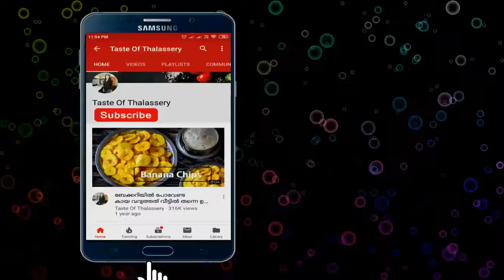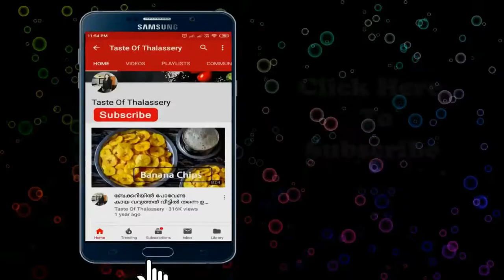Chicken Ghee Roast-Mangalorean | ചിക്കൻ ഇരിപ്പുണ്ടെങ്കിൽ ഇപ്പോൾ തന്നെ തയ്യാറാക്കിനോക്കൂ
ഈ ചാനൽ ഇഷ്ടമായാൽ മറക്കാതെ സബ്സ്ക്രൈബ് ചെയ്യണേ